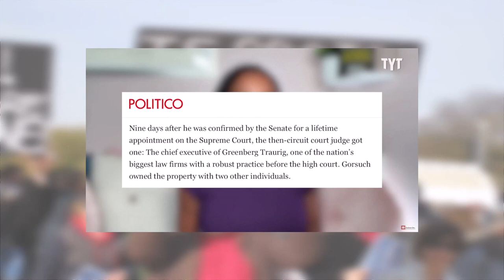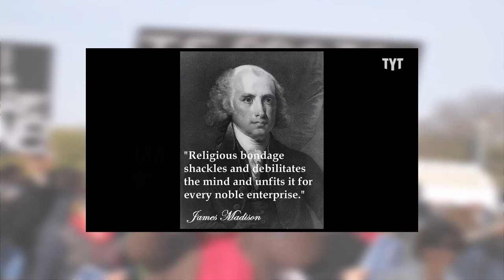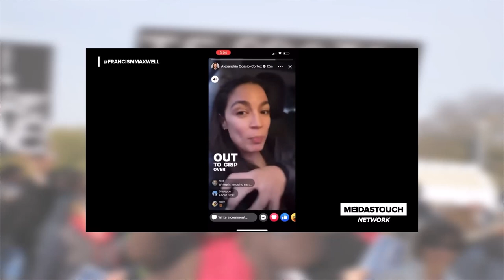The Week of 4 25 23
Selected clips from other channels. Some comments about Tucker Carlson, some car wrecks, congressional ridiculousness, and diarrhea.